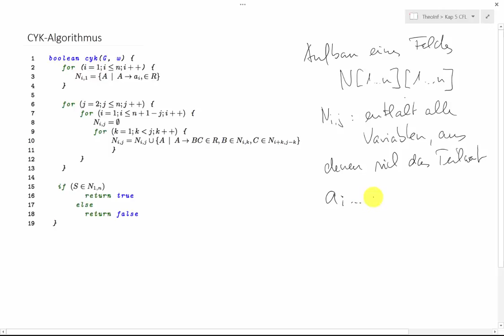TI 5 25 Wortproblem in L2 und Idee CYK-Algorithmus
Lösung des Wortproblems in der Sprachklasse L2 sowie Idee des CYK-Algorithmus.